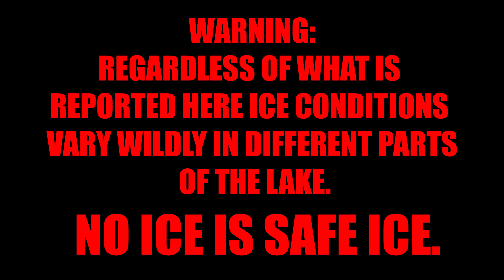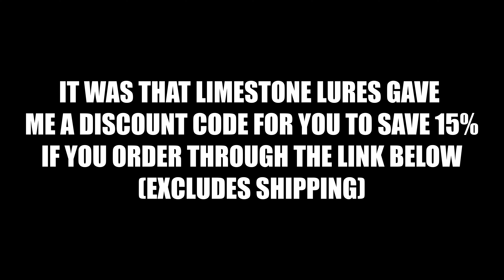Nipissing Ice Report - November 28, 2023 + Lure Giveaway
Reporting the ice conditions on Nipissing!  Today I visit Callander Bay to check out the ice.

If you would like to sponsor the Nipissing Ice Reports send an email to